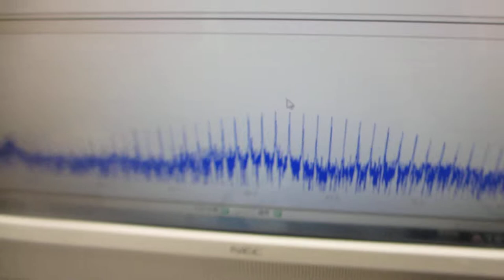超音波テスター：オシロスコープ100MHzタイプを利用した実験動画（ultrasonic-labo）